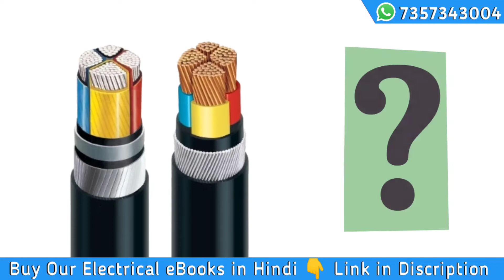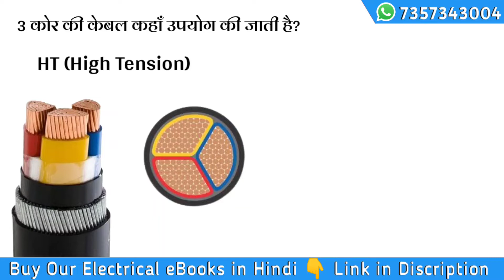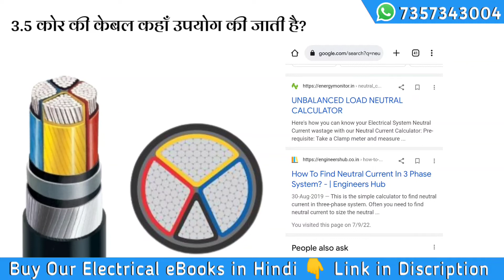3 core cable | 3.5 core cable | 4 core cable | cable kitne core ka hota hai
Hi,

This is Rakesh. Electrical Help is Video me Aapka Swagat Hai. is video mein Ham cable ki core ke bare mein baat Karne Wale Hain. Ki cable mein jo 3 core, 3.5 core, 4 core Hoti Hai in mein kya Antar hota hai. aur in alag alag core ki cable ko Kahan kahan per upyog Mein Laya jata hai.

How to Calculate Neutral Current

1. cable kitne core ka hota hai
2. Difference between 3 Core, 3.5 Core and 4 Core cable,
3. केबल में कोर क्या होता है
4. what is core in cable
5. core in cable